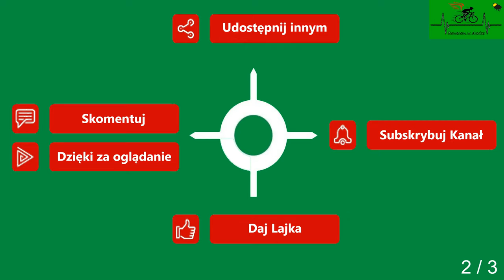Rewal Karnice cz. 2 droga powiatowa wiosna